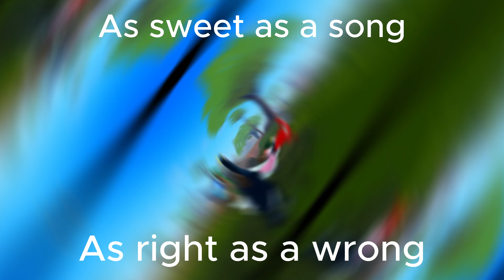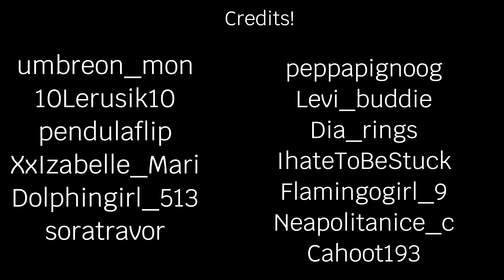Everything at Once [MUSIC VID]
Made in feather family